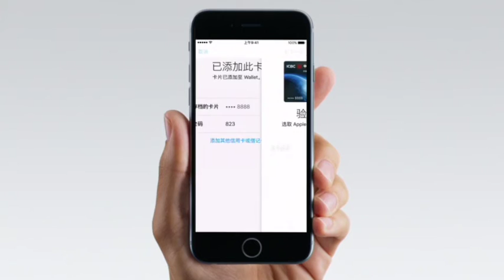Setting Apple Pay Normal + In App